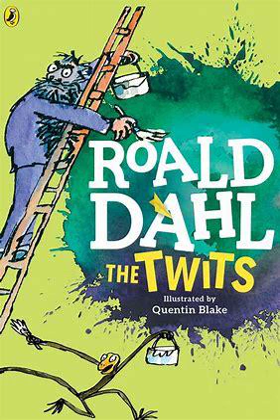SAMPLE OF THE TWITS BY ROALD DAHL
Roald Dahl